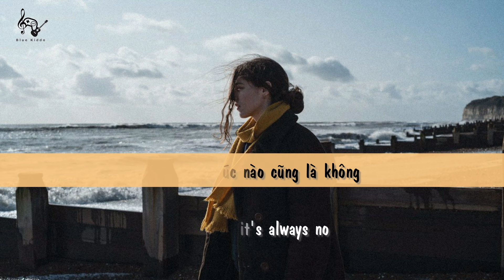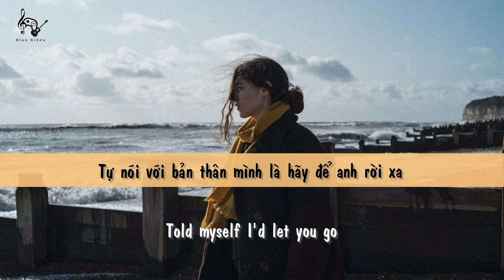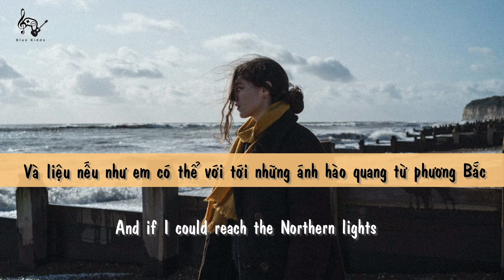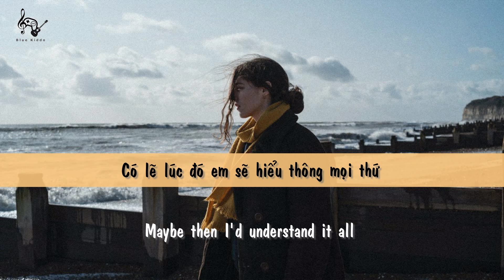| Vietsub + Lyrics | Surrender - Birdy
❤️ Surrender ca khúc mới nhất của Birdy , với giai điệu ballad nhẹ nhàng cùng những tâm tư tình cảm mà Birdy muốn mang lại cho khán giả, như là chính câu chuyện của cá nhân chị...

❤️ This song not my own, it belongs to Birdy, do not report me, please!

❤️ Vocab:
- Surrender = give up (n, v): từ bỏ, chịu thua, đầu hàng
- make up s.o mind:  quyết định ai đó

❤️ Lyrics:
[Intro]

[Verse 1]
Strangers wilderness inside
The heart trips from hot to cold
You think he can make up its mind
But suddenly it's always no
Suddenly it's always no

[Chorus]
And if I could reach the Northern lights
Maybe then I'd understand it all
Sometimes I try so hard to find
When all I want to do is fall
Into the night
Into your arms, surrender
Ooh, ooh

[Verse 2]
Delay is on the district line
Lookin' at pictures on my phone
And I said I didn't miss you but I lied, hmm
I told myself I'd let you go
Told myself I'd let you go

[Chorus]
Into the night
Into your arms, surrеnder
Ooh-ooh, ooh
Surrender
Ooh-ooh, ooh
Surrеnder
Ooh-ooh, ooh

[Outro]
Into the night